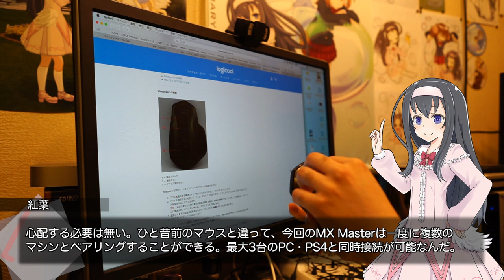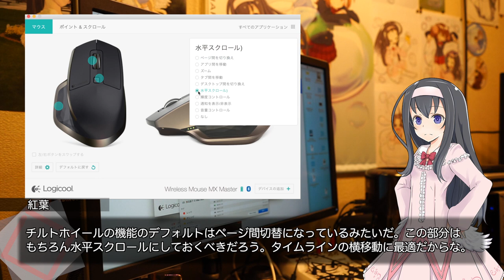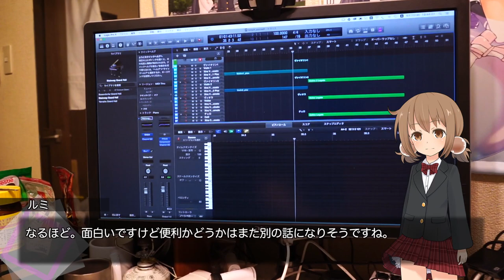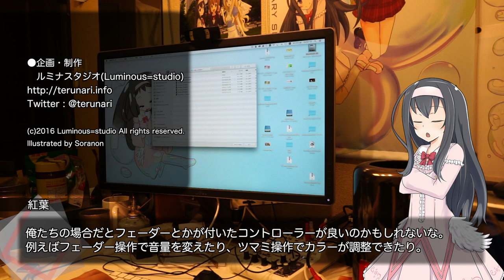【レビュー】フラッグシップマウス再臨！Logicool『MX Master』【LuminousDiary_264】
( ﾟдﾟ)昨年発売されていたLogicoolのハイエンドマウス『MX Master』。
MX Revolutionの正当後継なだけあって、快適な形状と質感でクリエイティブワークがすごく楽になる・・・はず。

●Logicool MX Masterレーザーマウス (amazon)

　Breakthrough_ace.輝鳴
●キャラクターデザイン・キービジュアル：
　そらのん
●ルミ・ミレーニア オリジナルキャラクターデザイン：
　なか